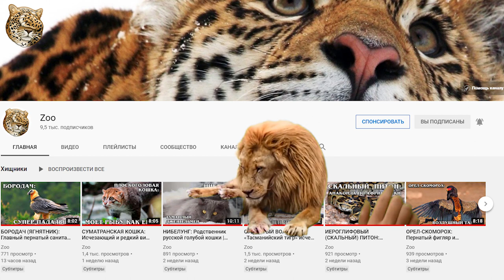КАБАН: Не боится змеиного яда и залечивает раны грязью | Интересные факты про кабанов и животных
Встречайте, нет, не грозную большую кошку, а простого парнокопытного – кабана (Sus scrofa), или вепря, или дикую свинью, — парнокопытное млекопитающее из рода кабанов семейства свиных. Предка  домашней свиньи и просто животику со стальными … ну вы поняли.

Суровые условия жизни превратили этого парнокопытного в агрессивного монстра  животного мира. Этот обычный  дикий свин способен пережить укус ядовитой змеи, отразить атаку хищника, превосходящего его в размерах, и залечивать раны несовместимые с жизнью!

Кабан освоился на просторах Евразийского континента — это его историческая родина, а уже потом людишки завезли диких хрюшек в Америку и Австралию.

Кабан, несомненно, отличается от домашней свиньи, которая несомненно произошла от кабана (и других близких видов), обладает более коротким и плотным телом, более толстыми и высокими ногами; кроме того, голова у кабана длиннее и тоньше, уши длиннее, острее и притом стоячие, острые. Постоянно растущие верхние и нижние клыки, торчащие изо рта вверх, у самца гораздо более развиты, чем у самки.